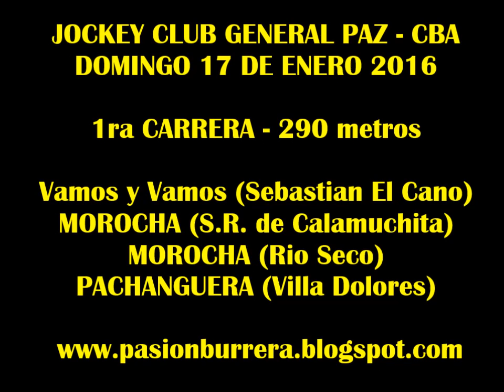Vamos y Vamos , General Paz (17-01-16)